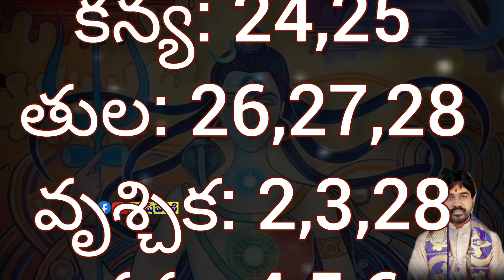ఫిబ్రవరి 2023 లో ఈ తారీకుల్లో జాగ్రత్త...(ముందే ప్లాన్ చేసుకోండి)